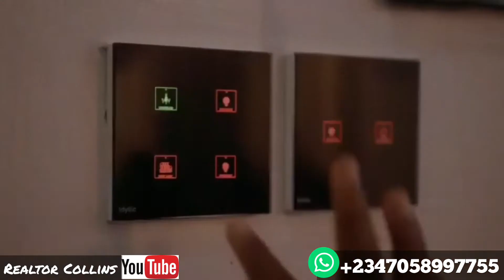BUY AVAILABLE SMART HOMES - TERRACES LEKKI LAGOS NIGERIA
BUY AVAILABLE SMART HOMES and TERRACES LAGOS NIGERIA

Now imagine having to tell alexa to play your favourite song without moving an inch, great right?

This smart home and terrace for sale in lagos is here to give you luxury features by controlling such as;

- lighings
- sound system
- radio fm/am
- cctv camera
- doors
With your mobile phone.

ESTATE FEATURES/FACILITIES
- 24/7 electricity
- 24/7 security
- Treated water
- Cctv camera
- Gym
- Kids play arena
- Alarm system

HOUSE BONUS FEATURES

- 32 inches television in kitchen
- Single door fridge
- Washing machine
- Inbuilt oven, microwave
- 1unit of 1HP AC
- Inverter pre wired

Location: Lekki Axis Orchid Area Lagos

Prices:
2 bedroom terrace duplex
PRICE VALUE - N41,000,000
SAVE - N5,000,000

4 bedroom terrace duplex
PRICE VALUE - N55,000,000
SAVE - N5,000,000

Location: Orchid hotel Area Lekki Ajah Axis,

4 bedroom Semi Detached - N85,000,000

5 bedroom fully detached with Penthouse - N140,000,000

5 bedroom fully detached with penthouse and pool - N170,000,000

Pay 40% and spread payment for 3 to 6months

Dont miss out on this deal.

NEIGHBOURHOOD

- Orchid Hotel
- Second Lekki Tollgate
- Chevron Nigeria
- Lekki Conservation
- Mega Chicken
- Mega one mall
- Jubillee Bridge

Follow Realtor Collins on Facebook